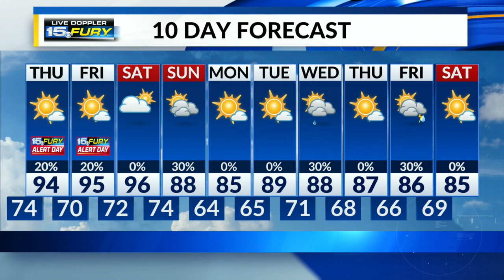More highs in the 90s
Slight rain and storm chance.